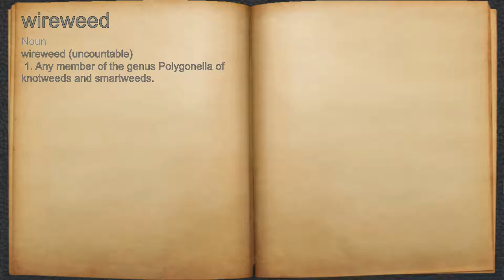What does wireweed mean?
A spoken definition of wireweed.

Intro Sound:
Typewriter - Tamskp